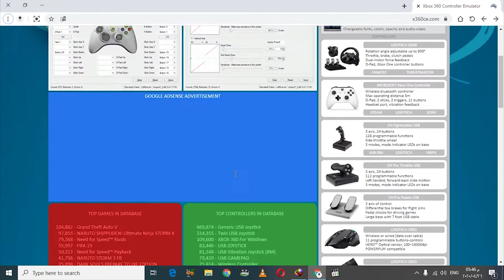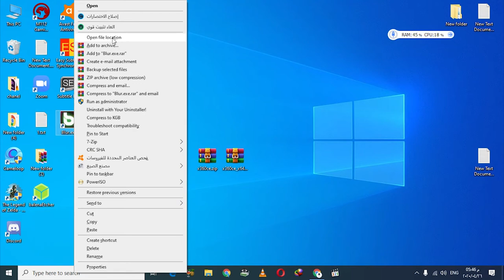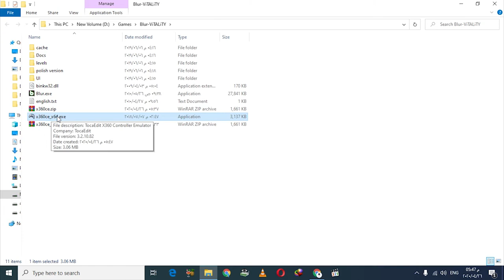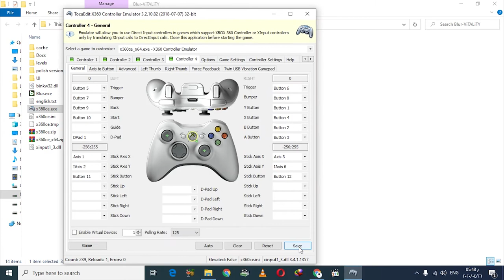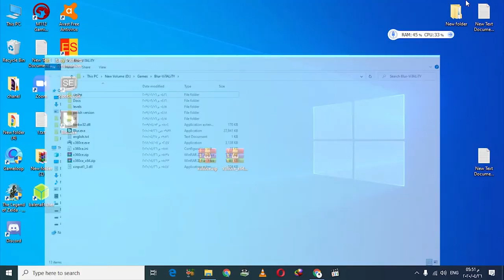شرح كيفية تشغيل ذراع التحكم العادى كذراع تحكم xbox 360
شرح كيفية تشغيل ذراع التحكم العادى كذراع تحكم xbox 360 وعلى الالعاب غير الداعمة لتشغيل درعات الكمبيوتر
يرجى دعمى بالاشتراك فى القناه وشكراً